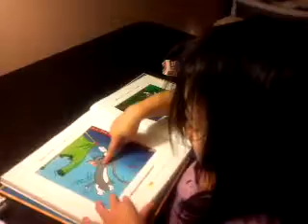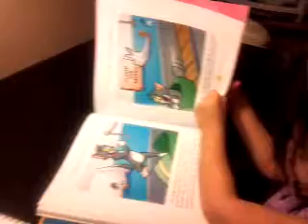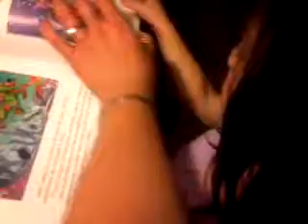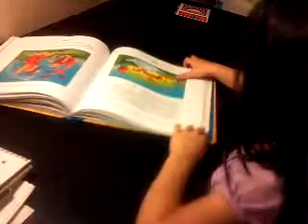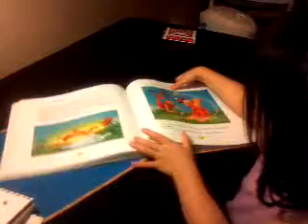Cathy doc sach qua gioi luon